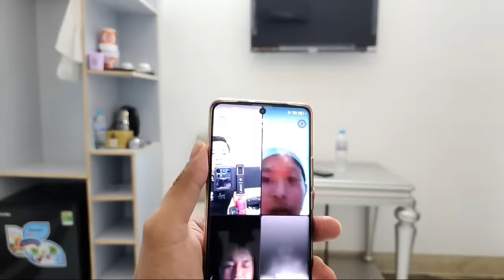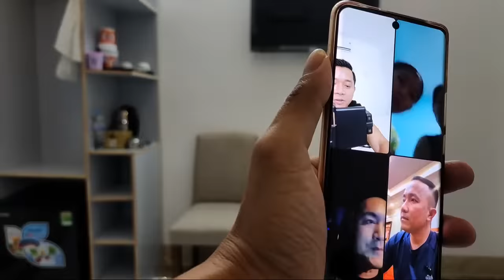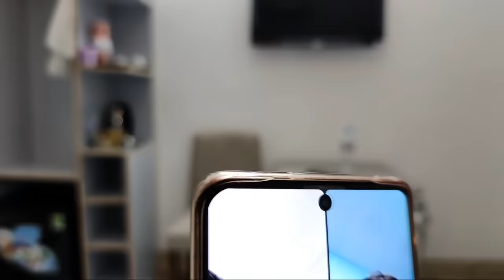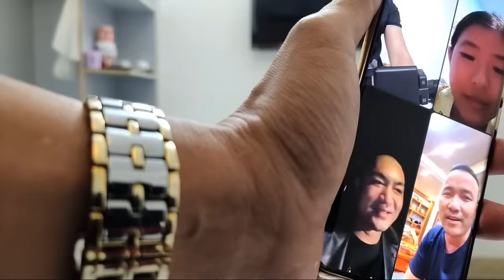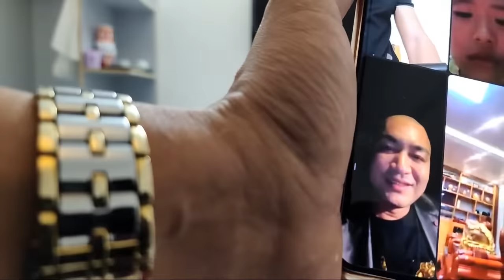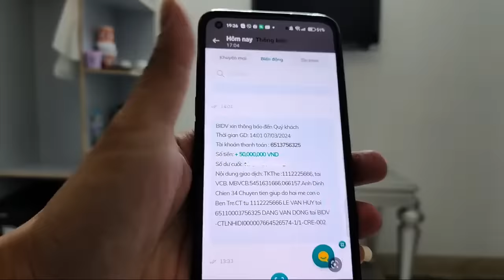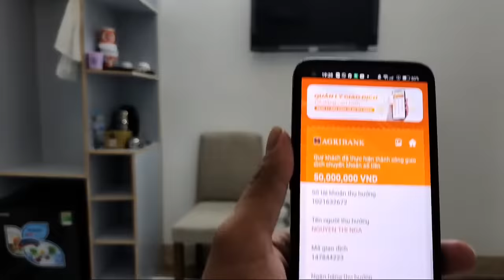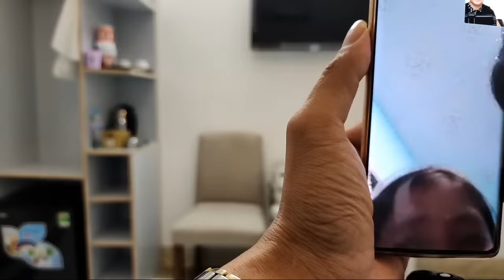Nóng..! Anh lớn ở Hải Dương cùng 500 anh em "Truy Tìm" Thầy Giáo Đồng vì điều này ..